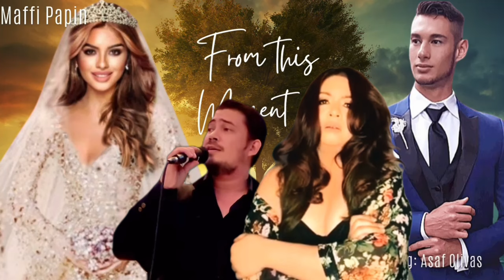Maffi Papin & Michael Brian of (Mulatto) From this Moment coached by Imelda Papin & Asaf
Recorded in Las Vegas Nevada

This is the Official Page of Queen Maffi Papin©.
The music ,songs , lyrics and video by the Maffi Papin Carrion © are rightfully owned by the owner of this channel . [(owner of this channel) as is Maria France Imelda P. Carrion ]
If Other Materials are used in the video:
Credits to Original Owners (CTTO):

Titles:
Jewel of Asia
Queen Ambassador Universe for OFWs 2023
Woman of the World Ambassador 2022
 Manila Philippines World 2021
Respect:
Noble Queen of the Universe International  2019
Respect:
Noble Queen of the Universe Philippines-Bicol 2019
Philippines Best Dressed Queen 2020
Eagles Eco Tourism Global Queen USA 2020
Iconic Woman of the year
Queen of Best  in National Costume
Queen of Best Photogenic
Queen of Swan Beauty and Wellness (Queen Swan)
2020 Golden Eagle Excellence Award for :
Heath and Beauty Advocate
U.S.A. Honorary Chairman
Humanitary Service Leader
Govt of Cam Sur:
Recognition of being one of the Women Leaders of Camarines Sur
      “Tingong ng Kababaihan”
Advocacies:👩🏻‍🏫
Women and Children Empowerment focused on Mental Health .
Cancer Awareness . ◾️
Voice of the people ▪️
Foundations:
IAP Foundation
Child Haus
Women Empowerment of Nova PH
Noble Queen of the Universe Foundation
Shows:
West Side Story Company of Players
Thats Entertainment Tuesday Group GMA 7
DATS GMA 7
Jamming GMA 7
VJ TIPS IBC 13
Chowtime Na IBC 13
Movies:
Huwag mo Isuko ang Laban (Movie)
Ang utol mong hudlom (Movie)
Macario Durano (Movie)
Malvar The Movie
Credits To:
HMU : Norman Manual / Salon de France
Hair: Salon de France
Photographs by : QueenStar Film Production Studios
KZXM Enterprises Graphics & Photography
Shoes by: Jojo Bragais
Designed & Created by : De Jesus
Suits and blazers by : Luila Aguilon
Wellness By : ProYoung Medical Aesthetics & Dental Laser Clinic
Swan Beauty
Eye Brows: Prettylooks
Health and Maintenance By
Advisors : Bing N. Carrion & Atty. Rob
Choreographers and Trainers : Jeremy Vallejo Jher Estillore II
Personal Trainer Asaf Olivas
Fitness Coach: @jaypeepangilinan